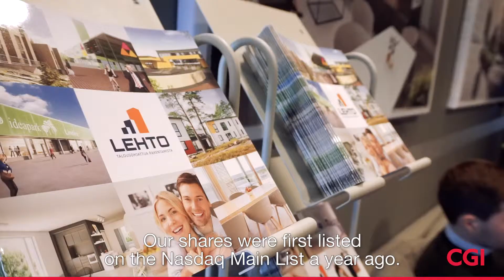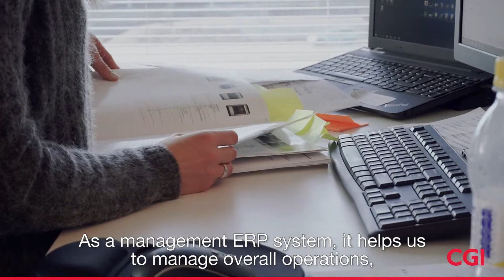Lehto Group accelerates growth by standardizing operating methods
Lehto Group needed a partner to support the strong growth of the company. The CGI Profio360 ERP system enabled them to achieve exponential growth and resulted in the listing of the company on the Finnish stock exchange.